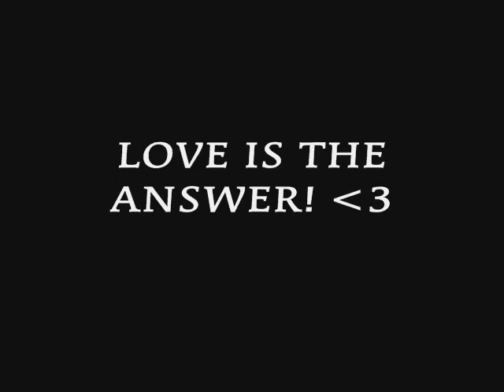I Believe - Blessid Union of Souls (Love Slideshow)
Love Slideshow, filled with cute pictures of on and off screen couples.

Song: I Believe by: Blessid Union of Souls!